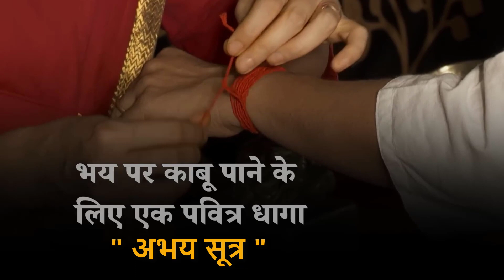मन से डर खत्म कर देगी यह एक चीज | Be Fearless | Tips | Sadhguru Hindi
Be Fearless Tips by Sadhguru Hindi : यहां Sadhguru बता रहे हैं की किस प्रकार से आप अपने मन से Fear को अभय सूत्र के मदद से दूर कर सकते हैं | अभय सूत्र को आप Isha Life की वेबसाइट से ले सकते हैं |

How to remove fear from mind and heart by Sadhguru Hindi

📿 सर्टिफाइड प्राकृतिक रुद्राक्ष और माला के लिए नीचे दी गई लिंक पर जाएं 👇🏻

1)This video has no negative impact on the original works (It would actually be positive for them).
2)This video is also for teaching purposes.
3)lt is not transformative in nature.
4) I only used bits and pieces of videos to get the point across where necessary.